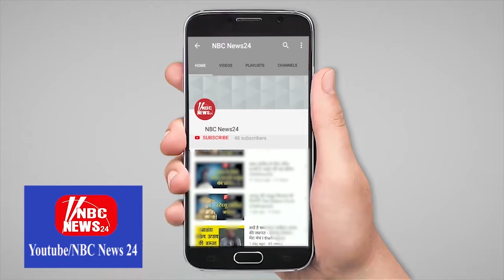जयपुर अमर जवान ज्योंति पर पुलिस बैंड की प्रस्तुति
डीजीपी भूपेंद्र सिंह ने कार्यक्रम का शुभारंभ किया...अतिरिक्त पुलिस महानिदेशक रवि प्रकाश मेहरडा ने बताया कि कार्यक्रम में राजस्थान पुलिस के सेंट्रल बैंड. पाइप बैंड...के साथ ही आर ए सी की चौथी और पांचवी बटालियन की ओर से संयुक्त बैंड प्रस्तुति दी गई. इस मौके पर एम एल लाठर. एडीजी उमेश मिश्रा. राजीव शर्मा. अमृत कलश. संजय अग्रवाल और मालिनी अग्रवाल समैत कई अधिकारी और कर्मचारी मौजूद रहे।